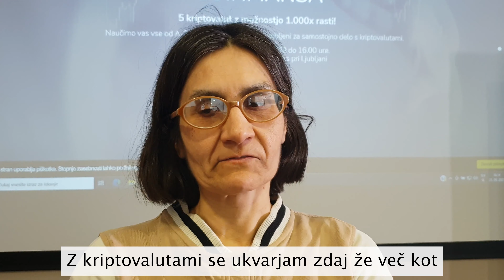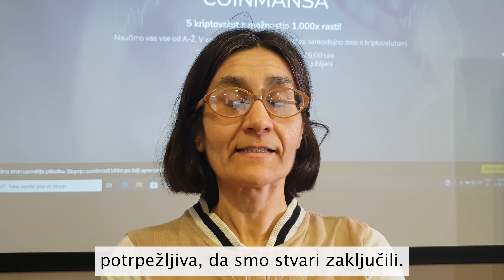Kripto valute za začetnike - Praktična delavnica o kriptovalutah, Coinmansa v živo - Udeleženka 2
Kaj so kriptovalute in kako delujejo? Kakšne vrste kriptovalute poznamo in kakšna so pravila uspešnega kratkoročnega vlaganja.

V celodnevni delavnici vas naučimo vse, da boste samostojno pripravljeni na delo z kriptovalutami.

Praktično delate na svojem primeru in odprete svoje prve denarnice.